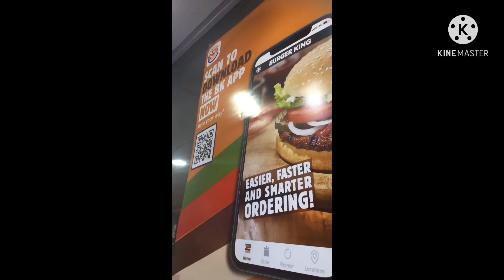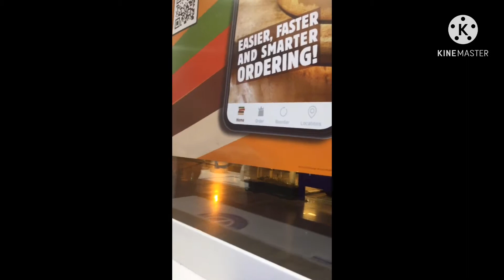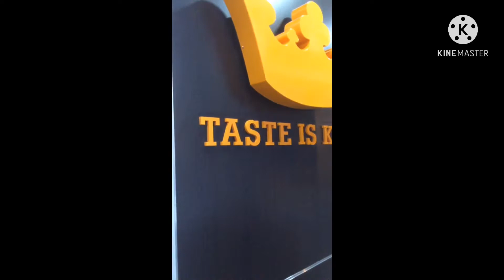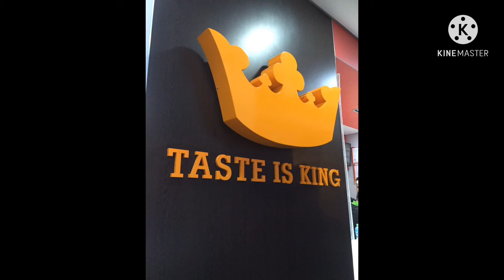KING BURGER IS MY ORDER FOR MY DINNER | HUNGRY